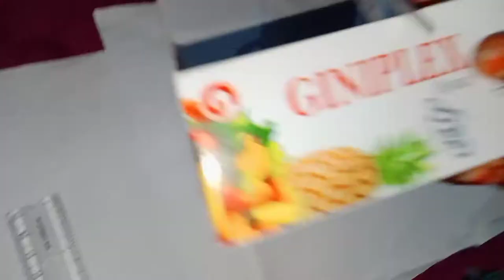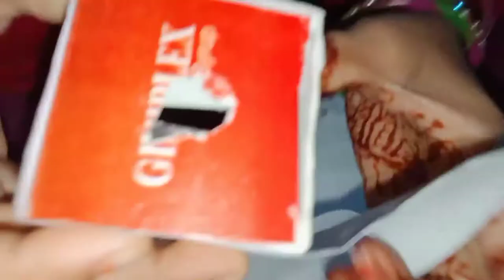Independence day diy.....